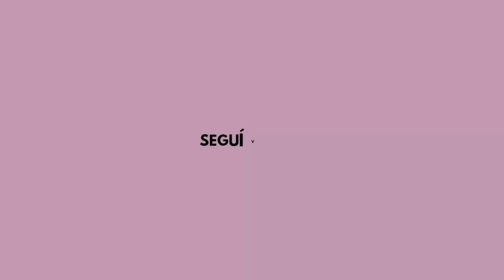¿Vives siempre angustiado (a) y preocupado (a)?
¡Hola, mi nombre es Damaris Martinez!

Hondureña. Licenciada en Mercadotecnia. Cantante, Locutora y Emprendedora.

Aquí comparto videos sobre Jesús, Música, Locución, Vlogs, Entrevistas, Estilo de vida y más.

Si es tu primera vez en mi canal, ¡bienvenido/a!

🌤️ "Hoy es un nuevo día" - Tiktok

📖 "Orando la Biblia" - Todos los lunes aquí en mi canal

🎥 Vlogs, música, locución, etc - Todos los jueves aquí en mí canal

📖 Lectura de un capítulo de la biblia - Todos los sábados aquí en mí canal

🎙️ CRECER podcast - Conversaciones que te ayudaran a crecer como persona y en tu relación con Dios (en mí canal de youtube)

TRANSFERENCIA BANCARIA
H O N D U R A S
Banco: Bac Credomatic
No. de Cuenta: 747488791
Damaris S. Martinez N.